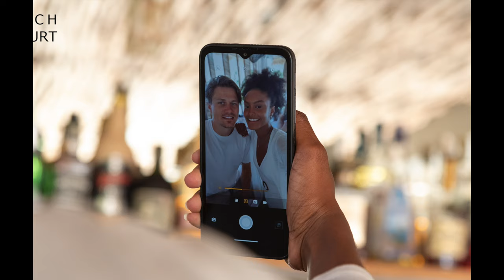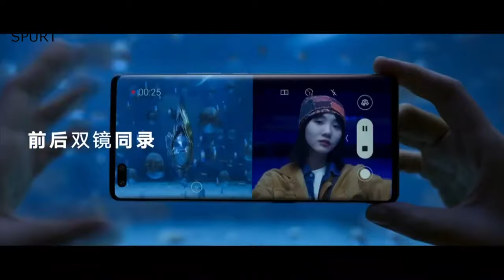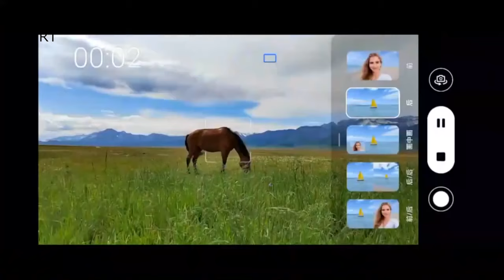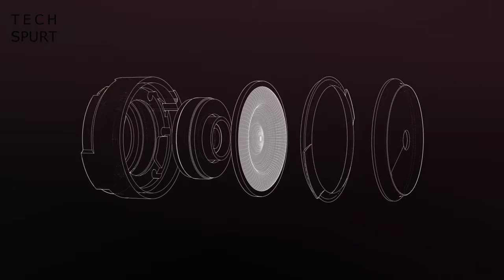Honor 50 Series, Beats Studio Buds, Ticwatch E3, OnePlus & Oppo Merge | TSW67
This week's hot tech news includes the Motorola Moto Defy tough-phone launch and the Chinese reveal of the Honor 50 Series (including a Pro model). We also saw Beats' new Studio Buds true wireless earbuds and I've been 'reviewing' the Ticwatch E3 (it's a prototype model so not final retail). Oh, and Oppo and OnePlus are apparently merging, with lots of speculation (and not many facts) around the future of OnePlus.

That Motorola Defy 2021 edition is one of the most rugged smartphones around, although the specs are quite basic and it's still running Android 10. If you prefer sexy shiny premium tech then maybe check out the Honor 50 and Honor 50 Pro, which look remarkably similar to the upcoming Huawei P50. These handsets are hitting the UK soon, full unboxing and review incoming!

The Ticwatch E3 is a more affordable alternative to the Ticwatch 3 Pro, at £179 UK. You get that Snapdragon Wear 4100 chipset and all the usual features, including 24 hours SPO2 tracking and Google Pay support. For a little less you can grab those new Beats Studio Buds, which seem good value although you can get ANC earbuds for less in 2021.

Tech Spurt Weekly Ep67 Chapters:
0:00 - Me complaining as usual
0:43 - Motorola Moto Defy
3:07 - Honor 50 Series
5:02 - Mobvoi Ticwatch E3
7:16 - Beats Studio Pro
8:13 - Viewer comments
11:30 - A Oppo/OnePlus merge interval